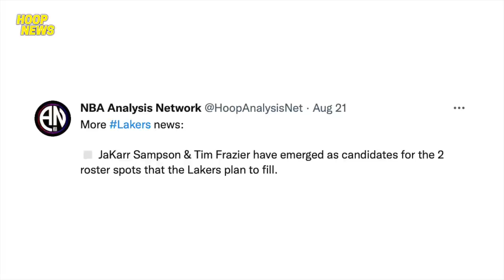Lakers May Pang-Puno Na Sa Kanilang Roster? Gasol Aalis Sa Lakers! Caruso Gumaling Lalo!